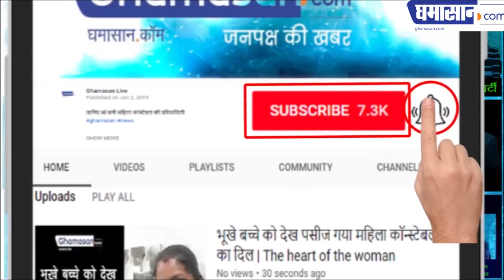Loksabha Election 2019 : OMG ! ओ माय गॉड यह है Pragya Thakur का असली चेहरा